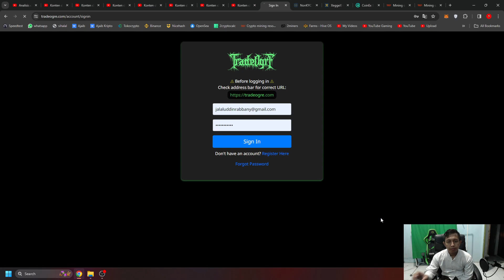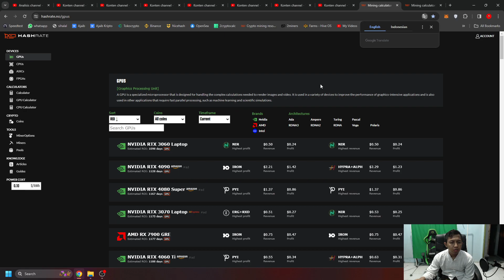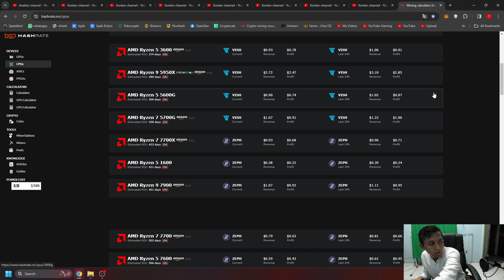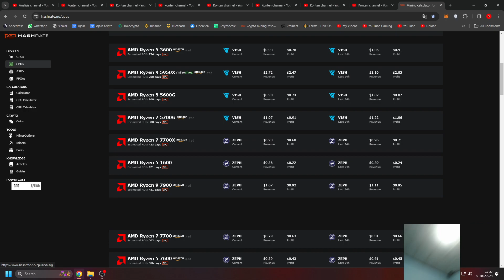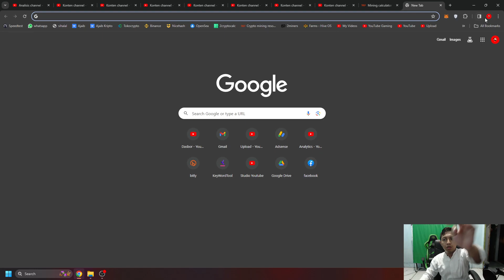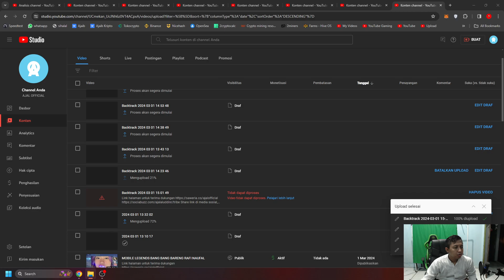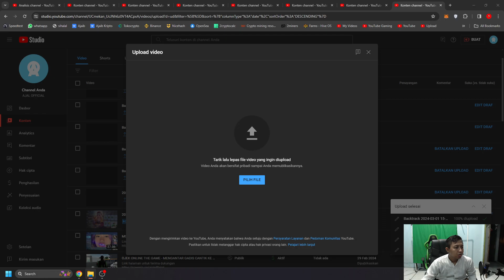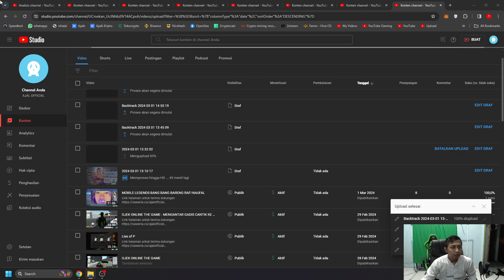- Wallet Binance

ajalaluddinr
ID Pengguna : 27732857
BSC
BNB Smart Chain (BEP20) : 0xcd6d52455b162184b7d02b3dfac5aa475194ec49
ETH
Ethereum (ERC20) : 0xcd6d52455b162184b7d02b3dfac5aa475194ec49
BNB
BNB Beacon Chain (BEP2) : bnb136ns6lfw4zs5hg4n85vdthaad7hq5m4gtkgf23
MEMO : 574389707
MATIC
Polygon : 0xcd6d52455b162184b7d02b3dfac5aa475194ec49
AVAXC

- Wallet Metamask

Binance :
BNB : 0x7f25a5694caf7763e50003456A7240Dfe7754C2B
ASIX+ : 0x7f25a5694caf7763e50003456A7240Dfe7754C2B
Polygon :
Matic : 0x7f25a5694caf7763e50003456A7240Dfe7754C2B

- Wallet Indodax

Bitcoin : 1E6i3HQCGGbuRwkAPBTmkkLTXieQnUiqdC
AsikV2 : 0xa8981fcc8847c102ae93e973ddb34b627f63c2b8

- Wallet Tokocrypto

Pilih jaringan :
Bitcoin :
13SM5ADfbjePZMu1PLn7sU3Pbo91DMvyjr
Ethereum (ERC20) :
0xdfbb0a8af25fb47d9a224da1c0af465c1c5e8908
BNB Smart Chain (BEP20) :
0xdfbb0a8af25fb47d9a224da1c0af465c1c5e8908
Matic | Polygon :
0xdfbb0a8af25fb47d9a224da1c0af465c1c5e8908
XLM | Stellar Lumens :
XRP | Rippple :
BNB Beacon Chain (BEP2) :
BTC (SegWit) :
bc1q5z9gvswqd77rufuuzuvzddcewu5jh2hdelqsgf
Arbitrum One :
0xdfbb0a8af25fb47d9a224da1c0af465c1c5e8908
Optimism :
0xdfbb0a8af25fb47d9a224da1c0af465c1c5e8908

Smart Contract :
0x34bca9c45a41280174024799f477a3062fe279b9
Link Market AO TOKEN :